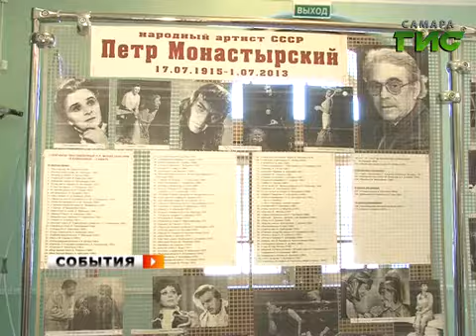Церемония прощания с Петром Монастырским